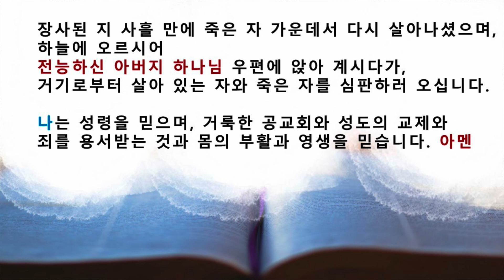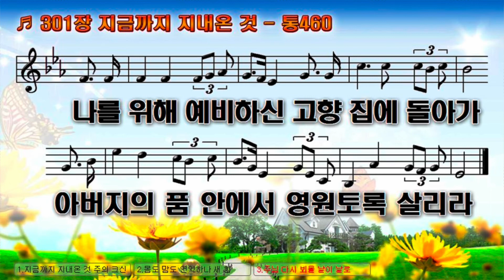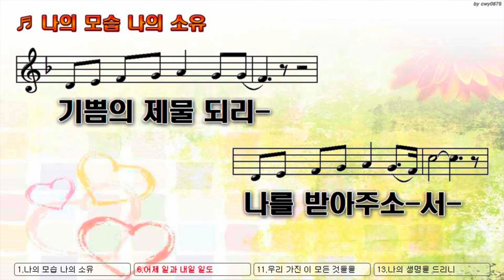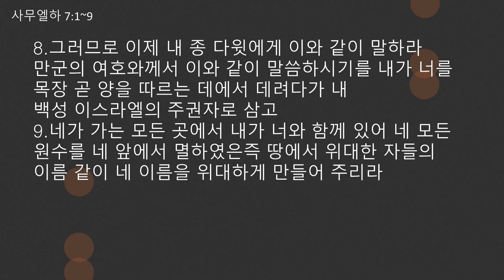목장기도회 0914